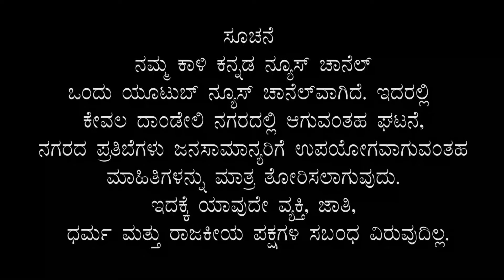Today's Dandeli city Headlines Kali Kannada News Dandeli 03 11 2020